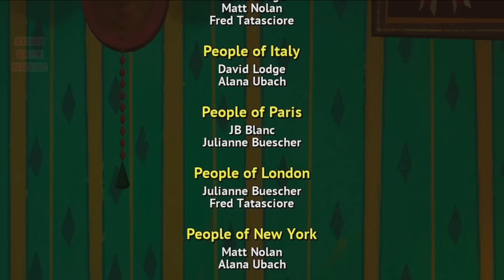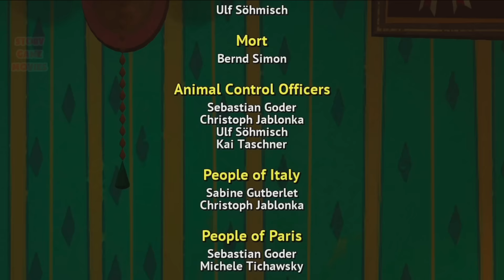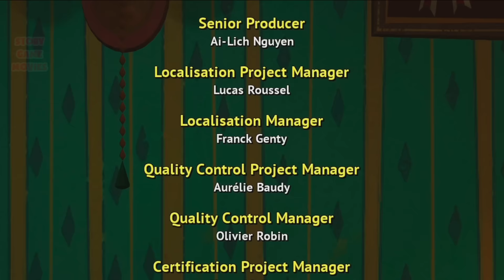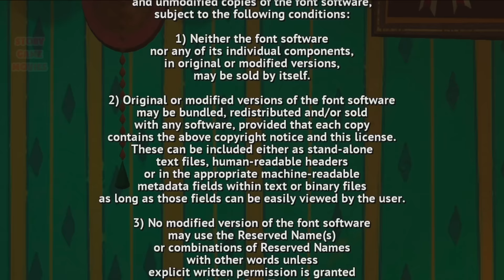MADAGASCAR 3 FULL MOVIE ENGLISH EUROPE'S MOST WANTED VIDEOGAME Story Game Movies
Madagascar 3 full movie in english Europe's Most Wanted the video game, based on the Dreamworks Madagascar 3 movie, and on the story of the movie, where Alex the lion, Marty the zebra, Melman the giraffe and Gloria the hippopotamus hide out in a traveling circus in Europe, only to return to the Central Park Zoo in New York.

I play and Record Games with stories based on movies, creating quality editing in my videos, making unique and different content, in many different languages, so that all the general public in each country can enjoy the best movies from the point of view of game view for general audience content.